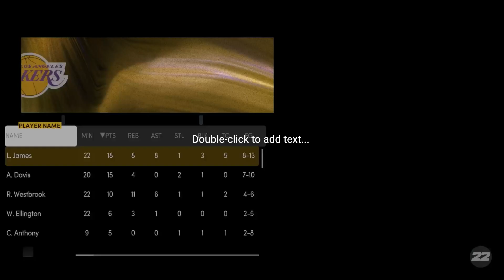KNOCKemOUTdaBOX JUS GAMING YAW!